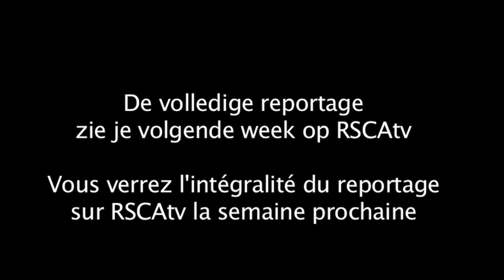Teaser interview Bram Nuytinck